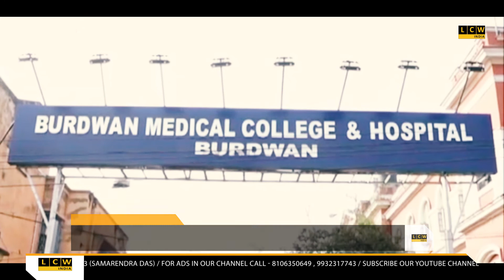কোভিড আক্রান্তের মৃত্যু | First Corona Death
কোভিডে আক্রান্ত হয়ে পূর্ব বর্ধমানে প্রথম মৃত্যু হল এক ব্যক্তির।   জেলা প্রশাসন সূত্রে খবর, মৃতের বাড়ি মেমারির বাগিলা পঞ্চায়েত এলাকায়।
গত সোমবার  বর্ধমান মেডিকেল কলেজ হাসপাতালে করোনা উপসর্গ নিয়ে ভর্তি হন তিনি।
মেমারি গ্রামীন হাসপাতাল থেকে স্থানান্তরিত  করা হয় তাঁকে। এর পরই মৃত্যু হয় ৭০ বছর বয়সি ঐ বৃদ্ধের।মৃত্যুর আগে তাঁর করোনা রির্পোট পজিটিভ আসে।
জেলাশাসক বিজয় ভারতী বলেন মৃত ব্যক্তি বহু দিন ধরে বেশ কয়েকটি রোগে ভুগছিলেন তিনি।